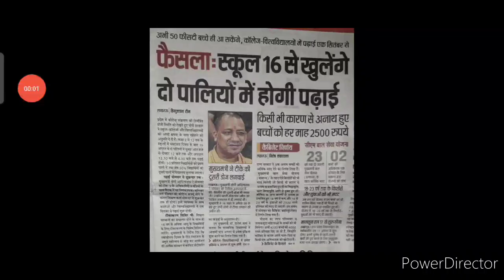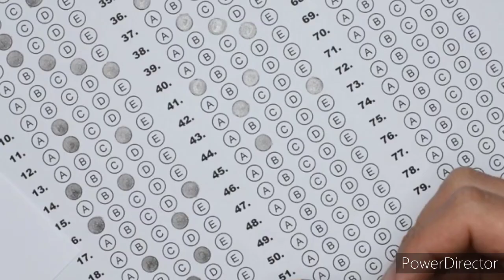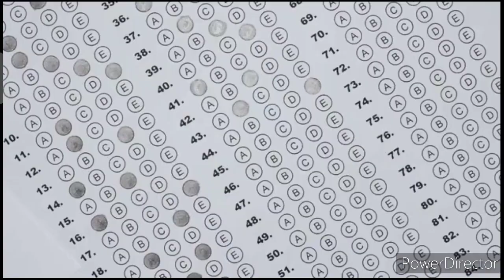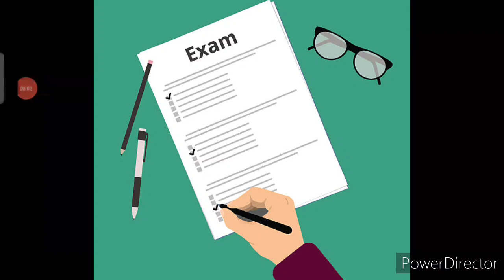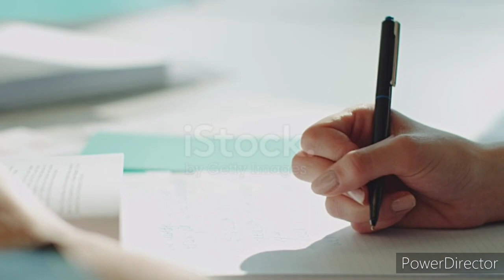Pass Any Competitive Exam With These Tips - MCQ Exam Tips & Tricks 2021 | 90% Guaranteed